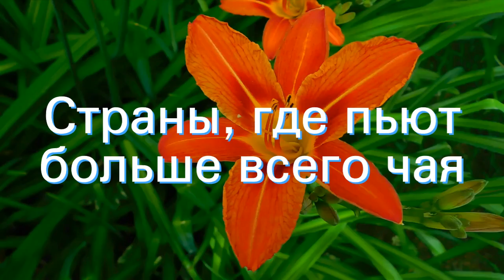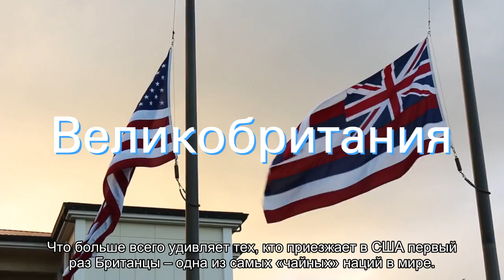Страны, где пьют больше всего чая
Содержание:ТурцияМароккоИрландияВеликобританияМавританияПакистанЕгипетКазахстан Этот легендарный напиток любят во всем мире, а на Востоке ему приписывают целебные и даже магические свойства. Именно поэтому для многих это настоящий ритуал. Чай бывает разным: зеленым, черным, красным, белым, травяным — у каждого ценителя свой «любимчик». А у ряда стран это национальный напиток, для него отводится особенное место. В какой же стране []